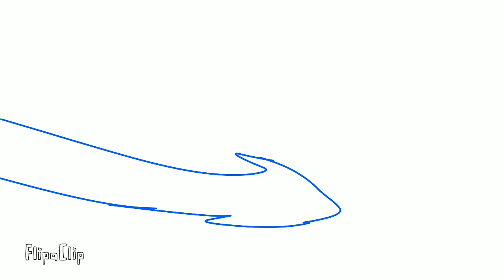haruka nanase transformations (Wip) /not finished yet. mix hand and hair